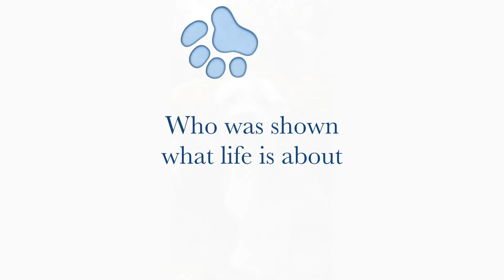Simon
Simon (Scruffy) was rescued by Giant Paw Prints and adopted by the Kois family. He has come a long way since that time. He is a great lovable dog.